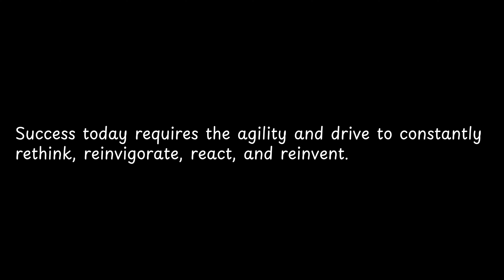Success today requires the agility